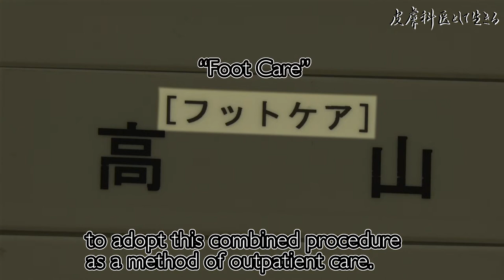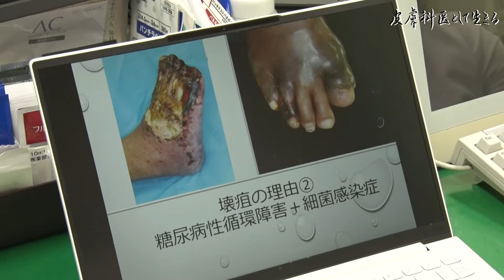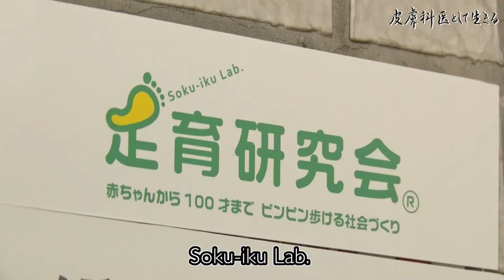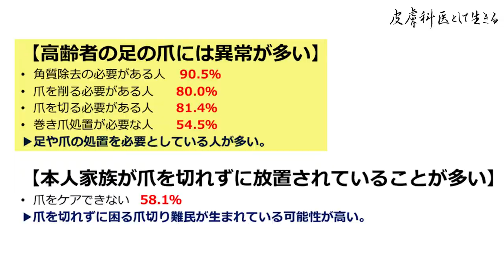Dermatology'n Life Dr. Kaoru Takayama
Dr. Kaoru Takayama: As a dermatologist, she established Japan's first "foot care outpatient clinic" specializing in "feet".
As she provides medical care while focusing on her patients' lifestyles and personalities, Dr. Takayama says, "I would like to take on the challenge of providing foot care.
She is now taking on the challenge of providing "home education" related to feet.
She has various thoughts and feelings behind her challenge.